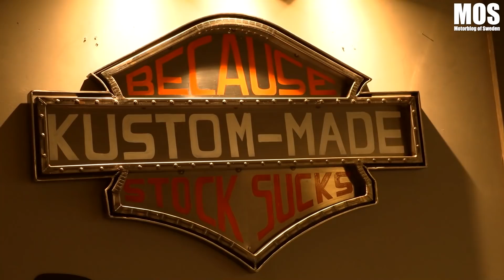Luddes Pearl of Tourmaline del 3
Den tredje delen med bilbyggaren Jan "Ludde" Lundell som jobbar på bilbygget Pearl of Tourmaline. Ett bilbygge att bita i där han viger en arbetsdag i veckan på sitt nya projekt.